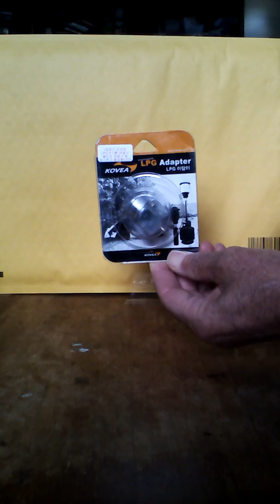PREPPER PREPAREDNESS PRODUCTS - Mini Back Packers Butane/ Propane Gas Stove Review Part 3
Mini backpackers butane/propane gas stove review with gas bottle adapter in use.

This is my suggested products for preppers:

Augason Farms 2-Week 1-Person Emergency Food Supply Kit 14 lbs 5 oz.

Survival Hacks: Over 200 Ways to Use Everyday Items for Wilderness Survival by Adams Media - $9.33

Bushcraft 101: A Field Guide to the Art of Wilderness Survival
by Adams Media - $8.67

Ultimate Survival Hacks: Over 500 Amazing Tricks That Just Might Save Your Life
by Weldon Owen - $18.76

Backpacker The Survival Hacker's Handbook: How to Survive with Just About Anything
by Falcon Guides - $20.98

100 Deadly Skills: Survival Edition: The SEAL Operative's Guide to Surviving in the Wild and Being Prepared for Any Disaster
by Atria Books - $11.99